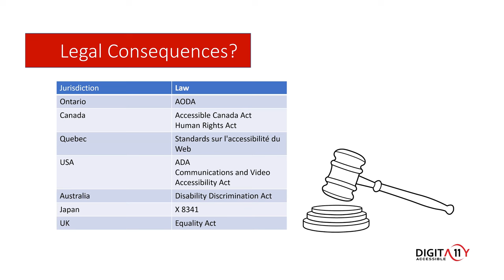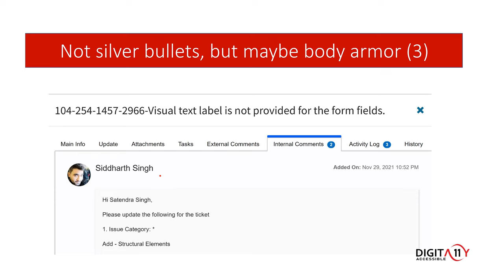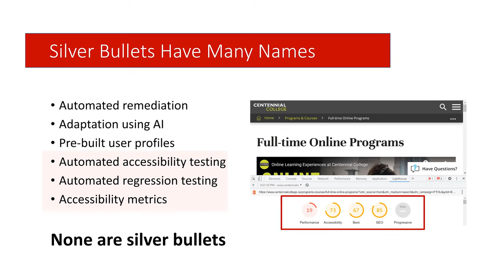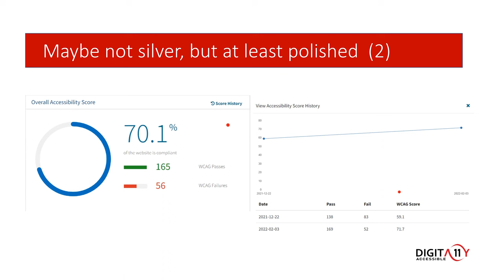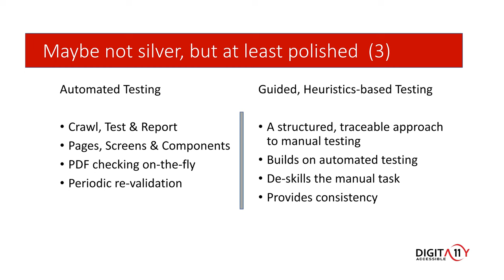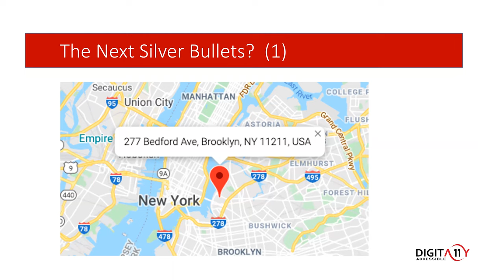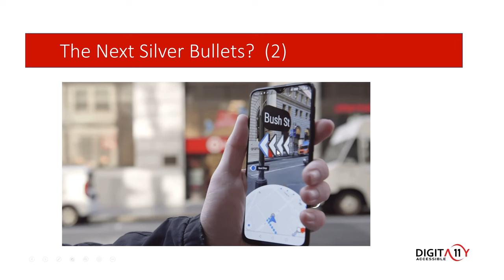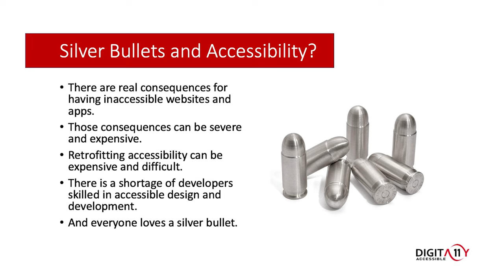Bob Dodd: Director Of Delivery, Digita11y Accessible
Accessibility ‘Silver Bullets’

Speaker Bio:

Bob is an Information Technology veteran with over 30 years’ experience. He is deeply knowledgeable and experienced in the design and implementation of accessible websites, especially for users who are blind or have physical disabilities. This has led him to his current role of Director of Delivery at Digita11y Accessible.

Bob previously worked for the Canadian National Institute for the Blind (CNIB) for over 10 years. First, as the Library Web Developer where he developed and maintained the websites for CNIB and CELA. Both websites were designed specifically with blind, low vision, and generally print disabled clients in mind. Then, he was the Digital Accessibility Manager for Frontier Accessibility, the commercial division CNIB.

Bob is a PhD candidate, studying self-adapting user interfaces as assistive technology. He has a Masters of Science (MSc) in Multimedia Applications, with a thesis on mobile accessibility for people with Multiple Sclerosis. Bob has also published peer-reviewed research on this subject, which is available through the Association for Computing Machinery (ACM)’s Digital Library.